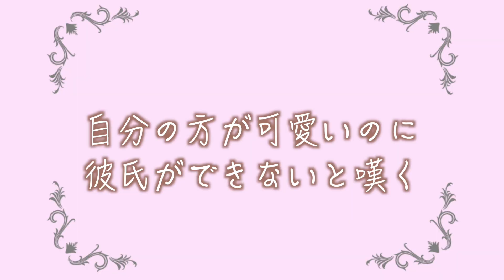悲しすぎる非リアの嫉妬あるある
今日の動画は非リアの嫉妬あるあるです。みんなは誰かに嫉妬することってありますか？私は嫉妬感情があまりないので、なんか嫉妬してみたいかもなぁって思う時あります。